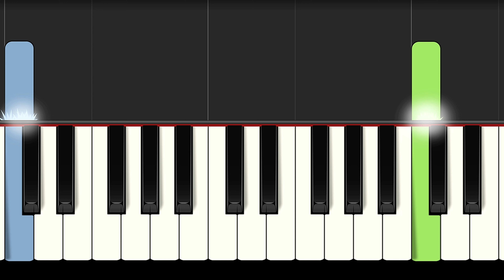Bengawan Solo - By The River of Love | EASY Piano Tutorial by Musicate Academy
The enchanting melody of "Bengawan Solo" transcends Indonesian borders, weaving its magic into the vibrant tapestry of Singaporean culture.

Embraced for its rich heritage, this iconic tune resonates through community gatherings, events, and educational endeavors. Themes of nostalgia, nature, and identity in the music strike a chord with Singaporeans, fostering a deep sense of connection to Indonesia.

Our version in C Major offers a perfect balance — accessible to those just embarking on their musical voyage, yet rich enough to challenge and satisfy more seasoned players.

⚡*TOOLS AND SPECIAL DISCOUNTS*⚡
► Your ultimate tool for boosting social media videos with captions and powerful A.I. features to help you get more views, likes & subscribers.
► Create gorgeous websites and pages for *FREE*.

🕰️*TIME STAMPS*:
00:00 Welcome to Musicate Academy
00:12 Introduction
00:20 Verse 1
00:58 Chorus
01:18 Verse 2
01:37 Chorus
01:56 Verse 3